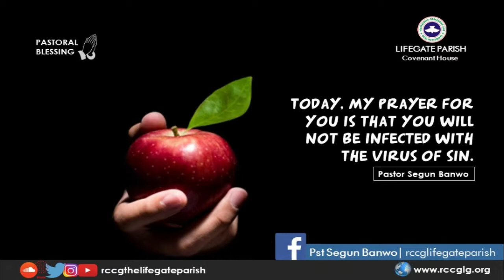VACCINE AGAINST PANDEMIC OF SIN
Mon 05 Oct 2020

Dearly beloved, today, my prayer for you is that you will be infected with the virus of sin. It is written in Psalm 119:11 “Thy word have I hid in mine heart, that I might not sin against thee”

You may not know it, but Satan is always looking for an opportunity to block your progress, to distract you from God’s purpose for your life and ultimately to cause you to fall, like he fell (Isa 14:12). Your best vaccine against Satan is the Word of God. If you start your day with the Word of God and you end your day with it, you will surely not be infected with the virus of sin. It is well with you, in Jesus’ name.